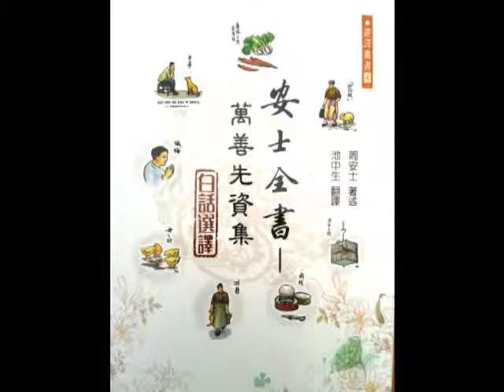58 健康養生_戒殺吃素_勸求子者（丁） 戒牛育子 《安士全書 萬善先資集》卷一 因果勸下_健康養生_吃素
分享、轉載、翻錄此有聲讀物，功德無量。“欲知世上刀兵劫，但聽屠門夜半聲”。 阿彌陀佛。
《護生錄》，翟節

健康養生 益壽延年 求子求福 積德行善之正道 吃素的好處
因果教育 安士全書 萬善先資集 放生的好處 戒殺的好處
念佛的好處 學佛的好處